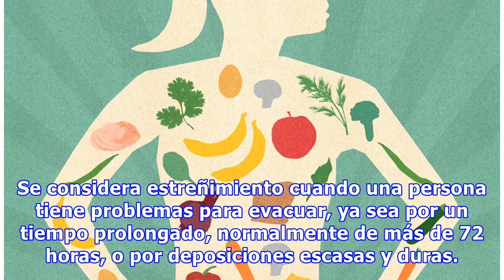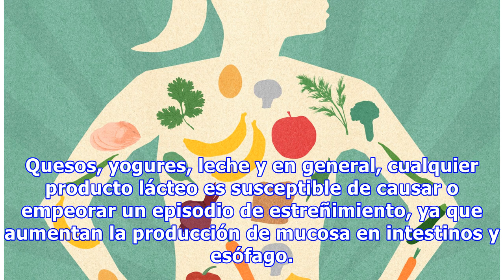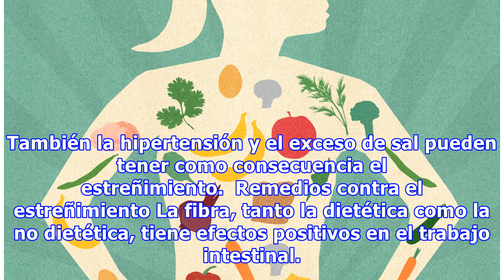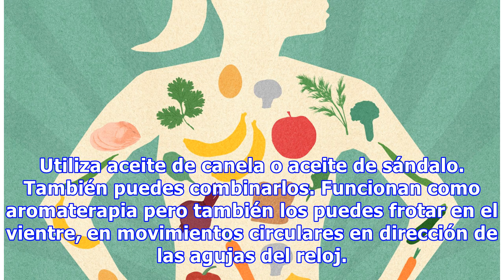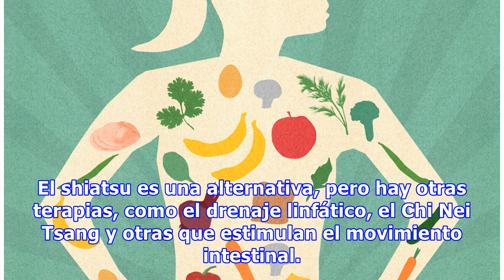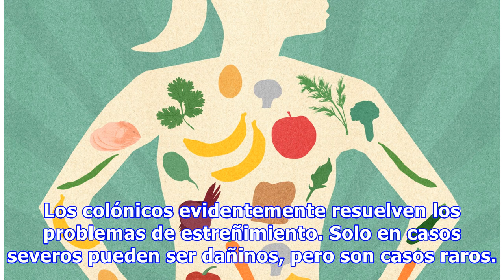Cinco remedios para el estreñimiento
Se considera estreñimiento cuando una persona tiene problemas para evacuar, ya sea por un tiempo prolongado, normalmente de más de 72 horas, o por deposiciones escasas y duras. La frecuencia con que cada persona va al baño varía según la edad, el peso y los hábitos alimenticios, siendo lo más normal ir una vez al día, pero con rangos que van desde tres veces al día, hasta tres veces a la semana. E...